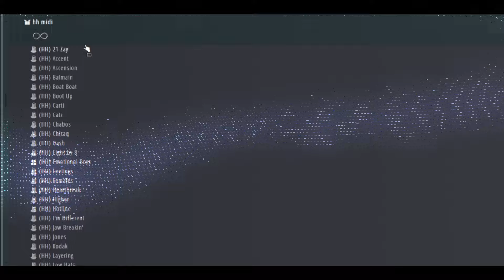Infinity Drum Kit 2024 | 600+ Sounds | Jerk, Opium, Club Bang, Brazil Funk, 2hollis, Memphis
@ksanx ∞Infinity∞ DrumKit 2024

contains:
808 — 73
Clap — 27
Cymbal — 7
Fx — 61
Hh Midi — 240
Hihat — 27
Kick — 20
Mail artist — 2000
Mixing presets — 64
One shots — 114
Open Hat — 20
Perc — 46
Portal Presets — 290
Projects — 6
Serum Presets — 233
Snare — 35

weight — 1,10 Gb
price — 1.000₽

Данный драм кит отлично подойдёт для создания любых популярных тайпов (ambient, opium, jerk, clubbang, goofy, 2hollis, brazil funk, memphis и тд.)